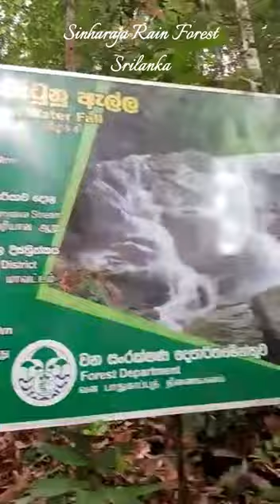Sinharaja Rain Forest Srilanka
Sinharaja Rainforest, located in the beautiful island nation of Sri Lanka, is a natural wonder that captivates the hearts of all who venture into its lush and enchanting embrace. This UNESCO World Heritage Site is a true jewel in the crown of Sri Lanka's biodiversity, and it beckons explorers and nature enthusiasts from around the globe with its irresistible allure.

Sinharaja Rainforest is a living testament to the earth's ancient past, offering a glimpse into a time when tropical rainforests covered vast expanses of the planet. Its name, "Sinharaja," translates to "Lion Kingdom," a fitting moniker for a place that exudes wild, untamed beauty. Nestled in the southwestern corner of Sri Lanka, this pristine wilderness spans approximately 11,000 hectares, making it one of the last undisturbed rainforests in the Indian subcontinent.

As you step into the heart of Sinharaja, you'll find yourself enveloped by a symphony of sights, sounds, and scents that defy imagination. Towering emerald trees, some of which are over 40 meters tall, create a verdant canopy that seems to reach for the heavens, casting a magical green light on everything below. These ancient giants are adorned with vibrant orchids, delicate ferns, and mosses that cling to their massive trunks.

Your ears will be serenaded by the melodious calls of exotic birds and the hauntingly beautiful cries of the elusive purple-faced langur monkeys that swing through the treetops. It's a place where the air is alive with the buzz of insects, the whispers of leaves, and the occasional rustling of secretive creatures that call this rainforest home.

Sinharaja is a sanctuary for biodiversity, boasting a staggering variety of flora and fauna. You may encounter endemic species like the colorful Sri Lankan frogmouth or the striking green pit viper, as well as countless other rare and unique creatures. Its crystal-clear streams and cascading waterfalls invite you to take a refreshing dip in its rejuvenating waters, while well-marked trails lead you through a maze of botanical wonders.

The rainforest is not only a natural marvel but also a cradle of ecological significance. It plays a vital role in regulating the island's climate and supporting the livelihoods of nearby communities. Its conservation is a testament to Sri Lanka's commitment to preserving its rich natural heritage.

In the heart of Sinharaja Rainforest, you'll find a sense of wonder, a connection to the primordial world, and an undeniable urge to protect this awe-inspiring wilderness for generations to come. It is a place where nature reveals its most intricate and beguiling secrets, and where the spirit of adventure finds its truest expression. Sinharaja Rainforest is a timeless sanctuary where you can immerse yourself in the embrace of Mother Nature, leaving you forever enchanted by her splendor.